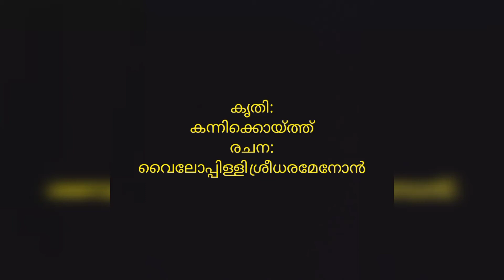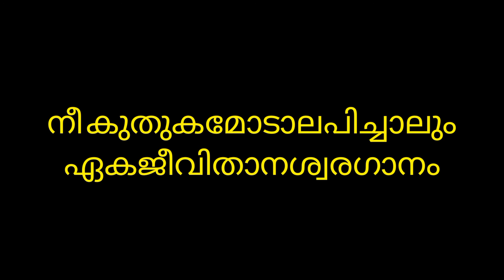കന്നിക്കൊയ്ത്ത്🥰|വൈലോപ്പിള്ളി ശ്രീധരമേനോ‌ന്‍🤩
vocals: Ajuna
Thankyou all for supporting our channel😊
We believe small steps lead to big heights🤩